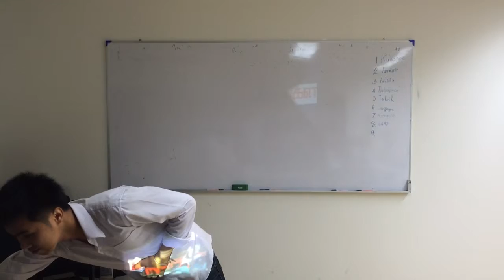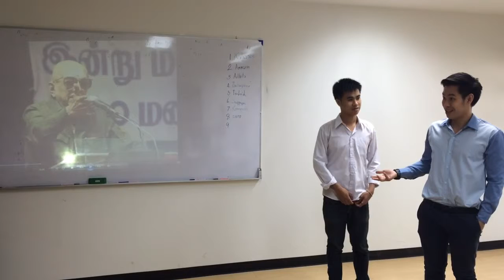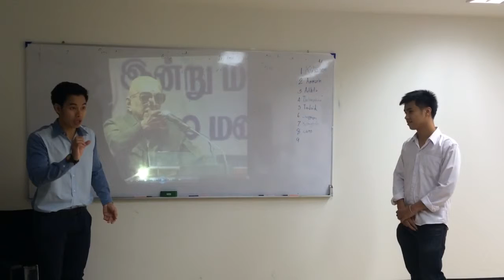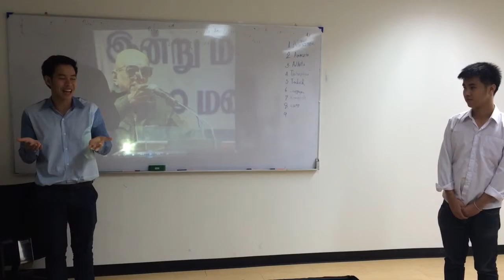ENG 383 Terdrid Reungroj //Cho Ramasamy